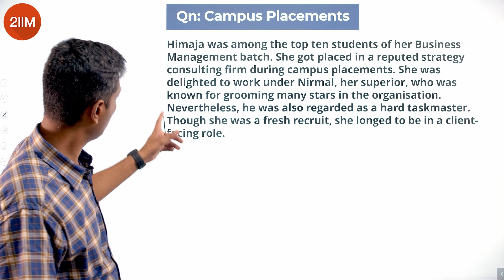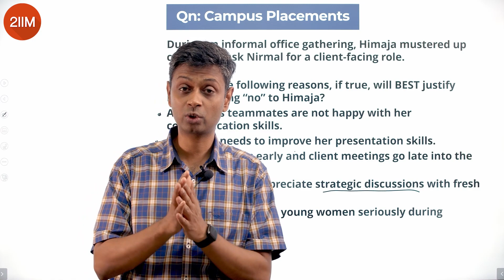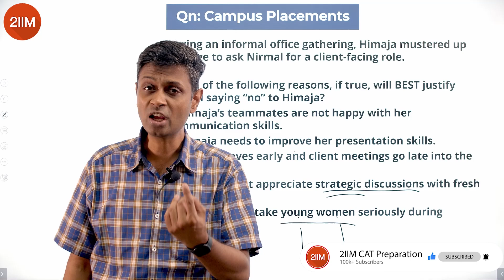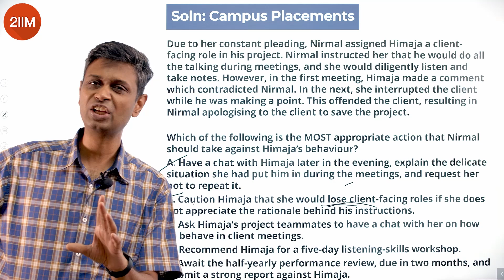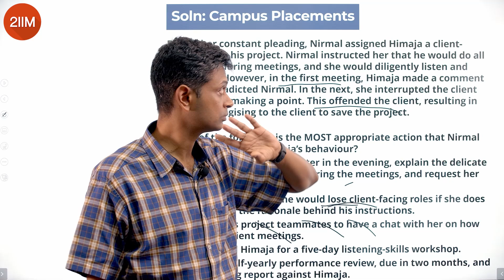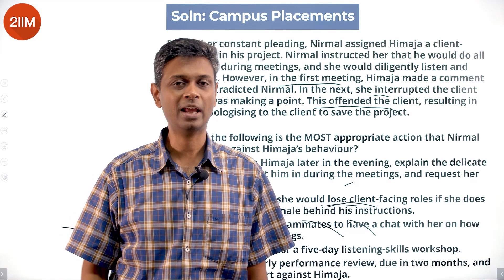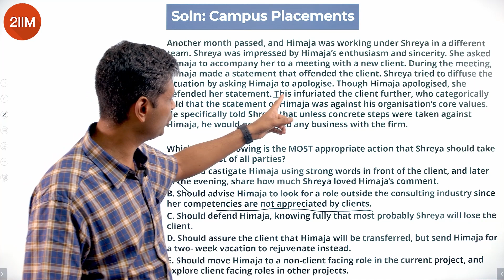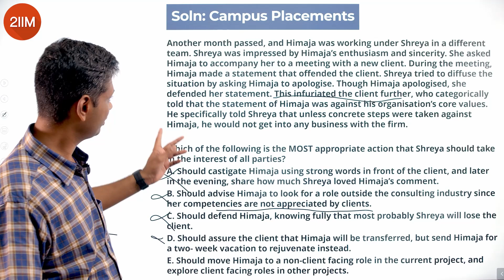XAT BDM 2021 | Campus Placements | 2IIM CAT Online Coaching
Try this exciting Business Decision Making (BDM) question from XAT 2021 previous year paper and strengthen your decision-making skills. Solve it yourself before looking at the video explanation.